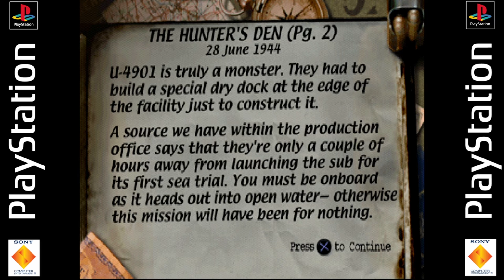Mission 3: Scuttle Das Boot U-4901 - Medal of Honor (PS1)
Complete all 4 parts of Mission 3 & obtain the Mission 3 Specialist and Sharpshooter achievements.

00:00 - Intro
00:16 - Mission 3-1 Escape the Wolfram
09:46 - Mission 3-2 Rooftops of Dachsmag
17:24 - Mission 3-3 Hunters Den
29:43 - Mission 3-4 Dive!

Want to earn achievements in retro games too? Come join the fun at retroachievements.org today!